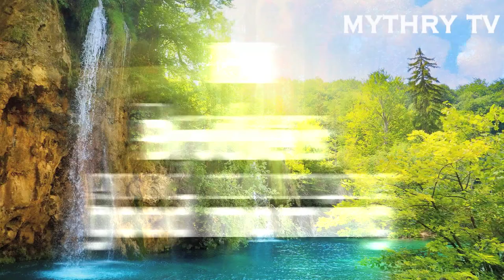HI Brothers good morning videos